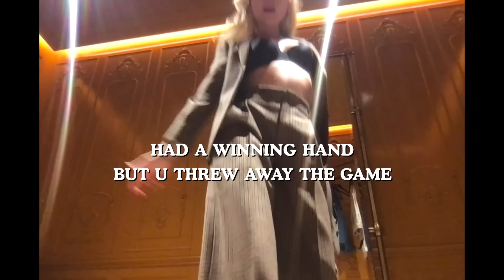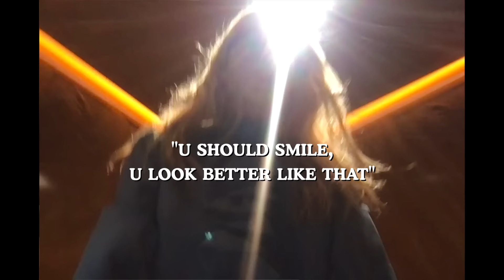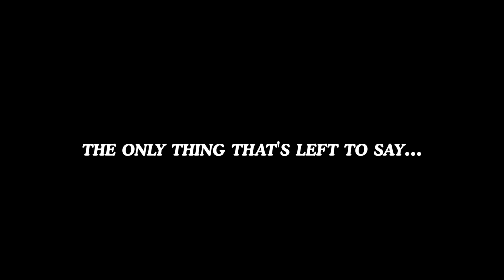Leyla Blue - What a Shame (Lyric Video)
I wandered into designer stores in NYC and filmed this in the dressing rooms. Please sing along - the world is your stage.

Come see me on tour in the US this spring!

THE BABY BLUE TOUR 2023

LYRICS:
I don’t understand
How u got ur hands
All up on that new mistake
Wait which one was she again?
Could be dating all her friends
You know that they all look the same

and talk like:
“Take my picture, no wait redo!”
“Might delete it, felt kinda cute”
Guess I’ll never understand
The thinking of a man
The only thing that’s left to say:

Baby, what a shame
Coulda been with me ‘stead of what’s her fucking name
Had a winning hand but you threw away the game
Gave you a million chances, don’t get no more
Can’t wait forever, I’m getting bored
What a shame

You pay for all her fun
T-Pain on your tongue
But I can buy my own damn drink
Don’t need smoke inside my lungs
Or liquor in my blood
To tell you what the fuck I think

“What’s your problem -- why u mad?”
“You should smile, you look better like that”
Why guys want something bland
Over someone who’s got everything

Now it’s 4 in the morning
What am I doing here?
I need to fucking leave
Now, I could say more but